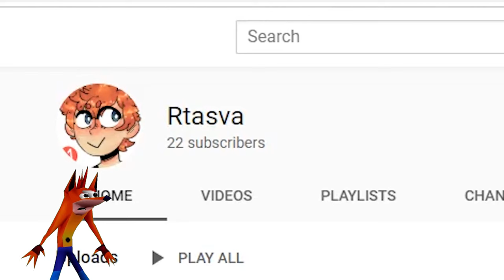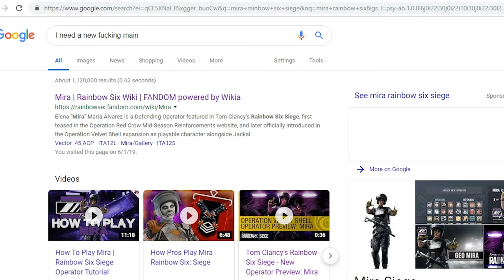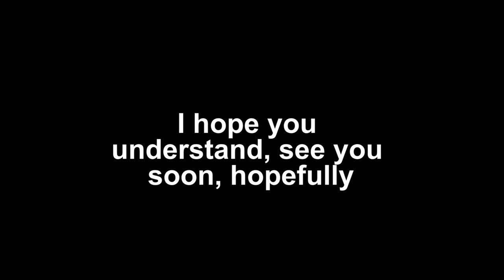Mira's Bizarre Adventure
Working Title: Six More Months of Siege

Honestly, there's so much I would have improved about this video, but it's at the point where I just needed to get it off my chest because it was taking way too long and turning into a chore.

Special thanks to bozon bunch for being a big help & inspiration

I own no content in this video outside of the editing itself.

Channel art (including the mira in this video) by Tokkimu